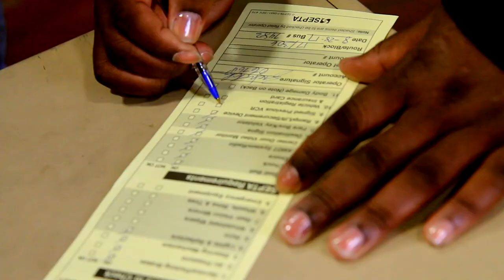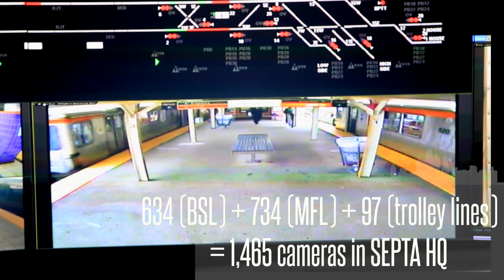A Day in the Life of a City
Some of Philadelphia's quiet inner workings by the numbers.